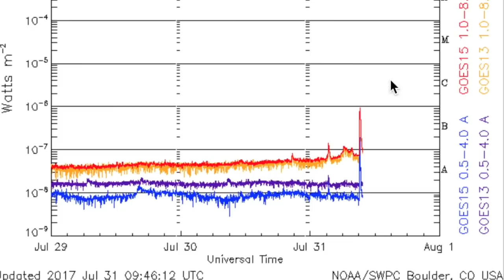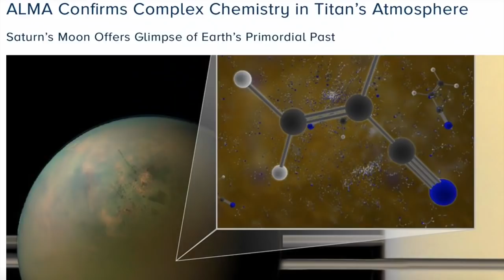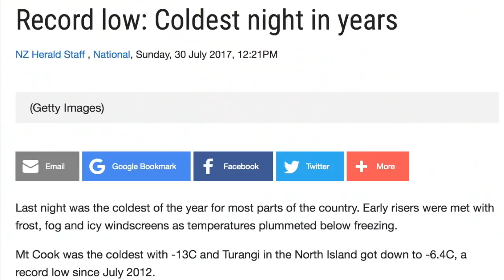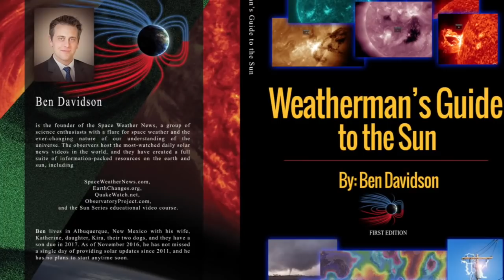Big Sunspot Creeeeeeping Back Into View... | S0 News July.31.2017